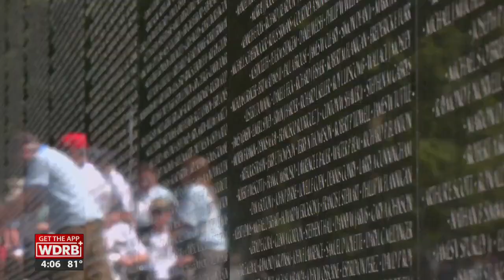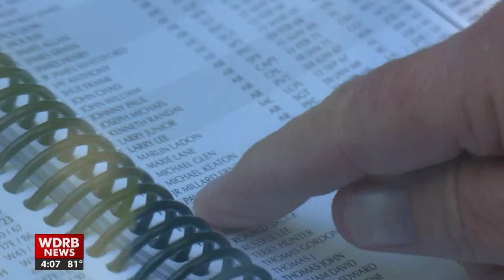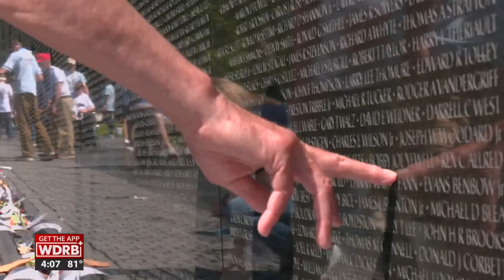U.S. veterans visit Vietnam Veterans Memorial in Washington, D.C. with Honor Flight Bluegrass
Veterans from around Kentucky visited Washington, D.C. to see war memorials in the nation's capitol, including the Vietnam War memorial.